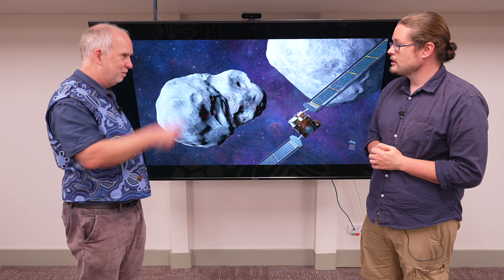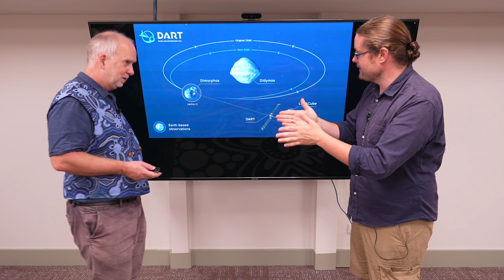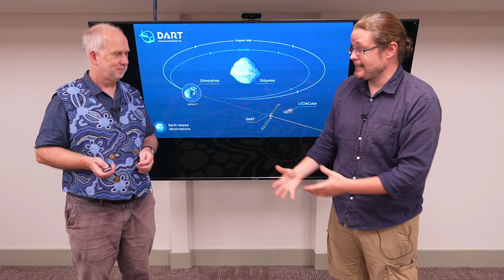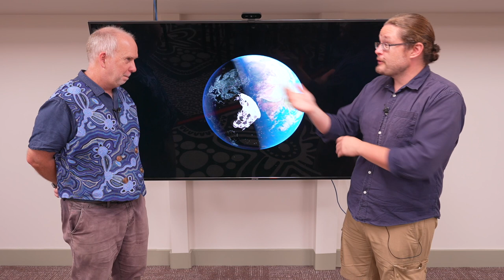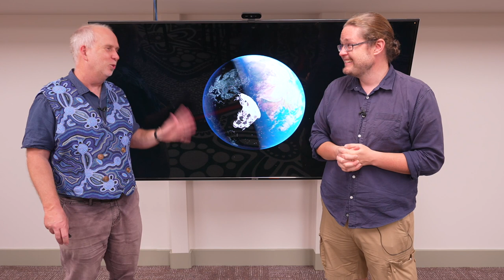Planets V6.11 Diverting Asteroids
How we might divert an asteroid that is on a collision course with the Earth,